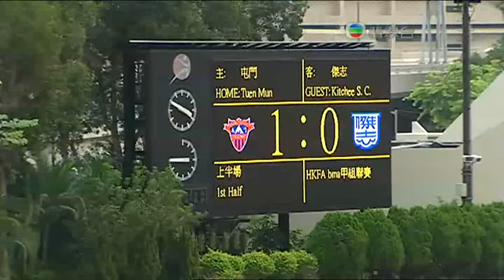體育世界 屯門vs傑志